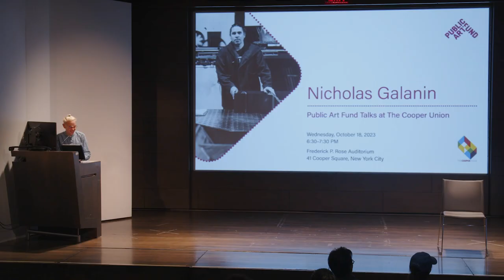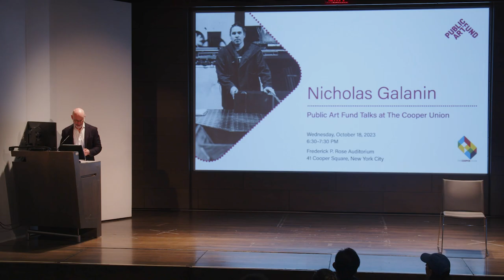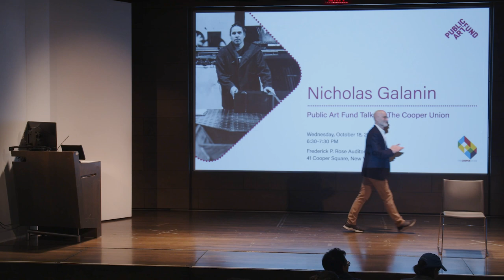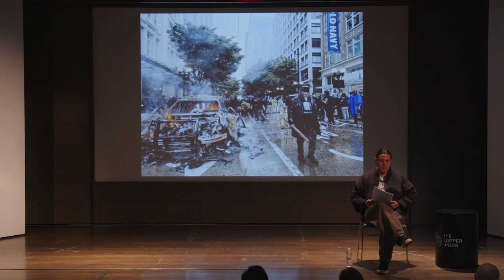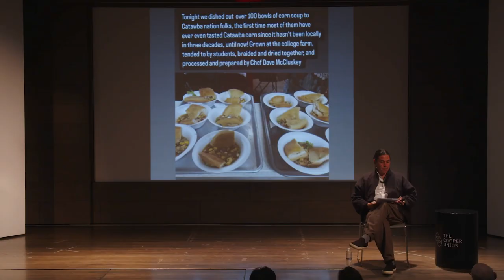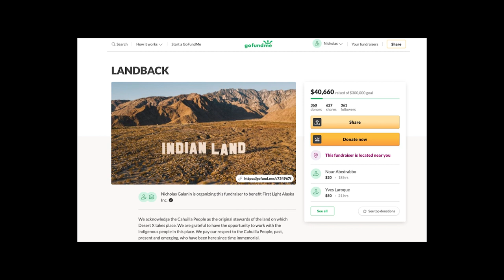Public Art Fund Talks: Nicholas Galanin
Nicholas Galanin speaks about the process for creating his first public commission in New York City, In every language there is Land / En cada lengua hay una Tierra, on view now in Brooklyn Bridge Park. As an Indigenous person, Galanin practices subsistence in his homeland, Sitka, Alaska. For him, all life is deeply connected to Land. Built using the same steel tubing as the U.S.-Mexico border wall, Galanin’s newest public sculpture adapts aspects of pop art and minimalism to protest politically imposed divisions that obstruct the free movement of people and other life forms in favor of colonial interests.

In this talk, Galanin will discuss how In every language there is Land / En cada lengua hay una Tierra considers our relationships with the physical environment, as well as the legacy of colonization and its impact on migration.

Nicholas Galanin (Tlingit and Unangax̂ ) creates art rooted in his perspective as an Indigenous man connected to the land and culture to which he belongs. His work is embedded with incisive observation and critical thinking to advocate for social and environmental justice. Through concept, form, image, and sound, Galanin expands and refocuses the intersections of culture, centering Indigeneity. His works are vessels for knowledge, culture, and technology. Engaging with past, present, and future, Galanin celebrates the beauty, knowledge, and resilience of Indigenous people. He holds a BFA from London Guildhall University in Jewellery Design and an MFA in Indigenous Visual Arts from Massey University in New Zealand, prior to which he apprenticed with master carvers and jewelers in his community; he is represented by Peter Blum Gallery in New York, and his music is released by Sub Pop Records in Seattle. Galanin lives and works with his family on Lingít Aani, Sitka, Alaska.

Public Art Fund Talks, organized in collaboration with The Cooper Union, connect compelling contemporary artists to a broad public by establishing a dialogue about artistic practices and public art. The Talks series features internationally renowned artists who offer insights into artmaking and its personal, social, and cultural contexts. The core values of creative expression and democratic access to culture and learning shared by both Public Art Fund and The Cooper Union are embodied in this ongoing collaboration. In the spirit of accessibility to the broadest and most diverse public, the Talks are offered free of charge.